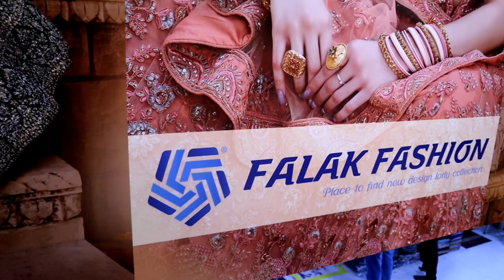सबकी हेवी डिमांड पर 1500-15000 तक के लहंगे। और वो भी घर आने पर पैसे दें।Cash On Delivery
ADDRESS:-

Falak fashion

SHOP NO-406 4TH FLOOR,
RAGHUVEER TEXTILE MALL,NEAR DR WORLD,
UMARWADA,SURAT-395010

CALL / WHASTAPP:- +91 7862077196 / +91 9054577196